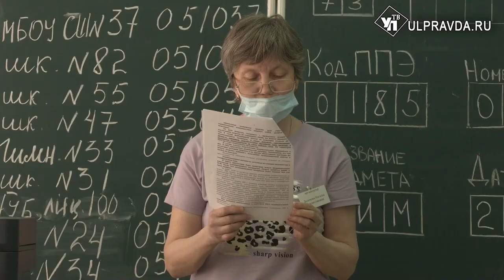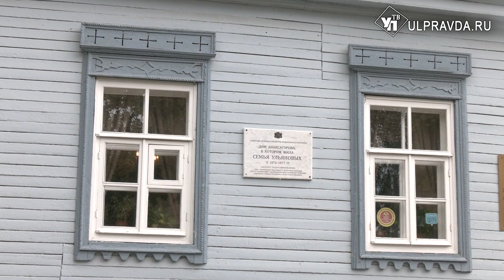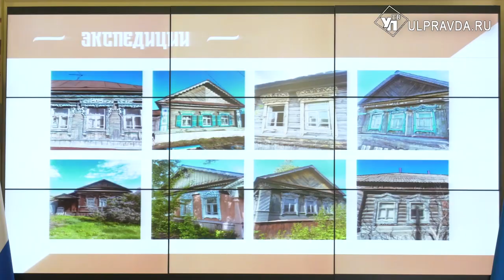Фестивали, победы, экзамены. О чем говорили на штабе по комплексному развитию региона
Ключевыми темами еженедельного штаба по комплексному развитию региона стал агропромышленный комплекс, День поле и фестиваль современного искусства и зодчества «Окна». Поговорили о победах в молодёжных конкурсах и об итогах единого государственного экзамена.